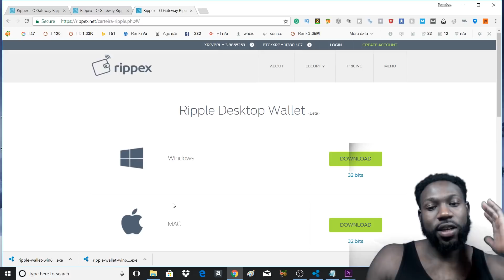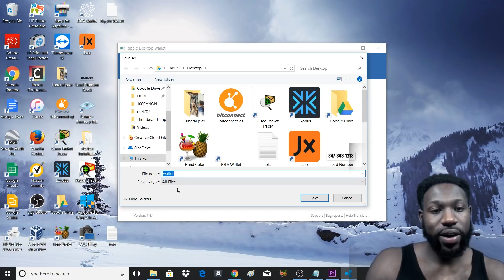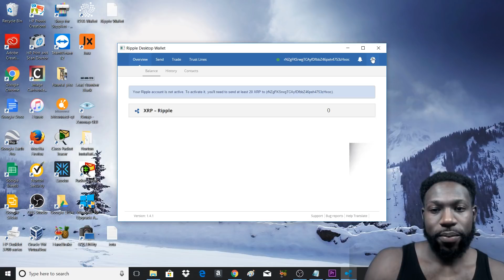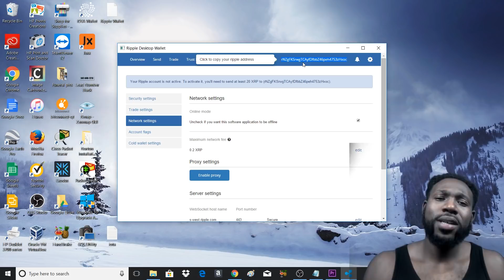HOW TO SETUP RIPPLE DESKTOP WALLET - RIPPEX TUTORIAL !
I show you how to setup RIPPEX which is a ripple desktop wallet!

Canon T5i

GO READ MY BLOGS!